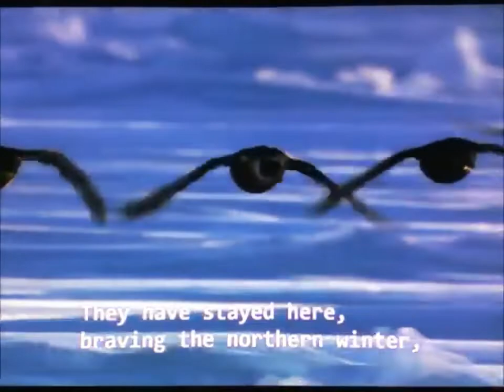O Rei Guardião 2 o Reino de Jack Parte 5 Somos um